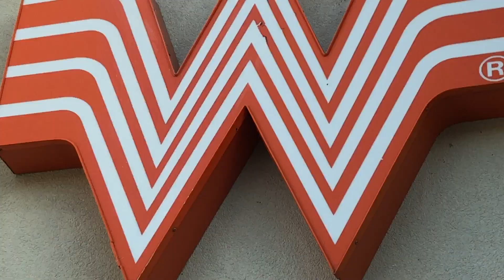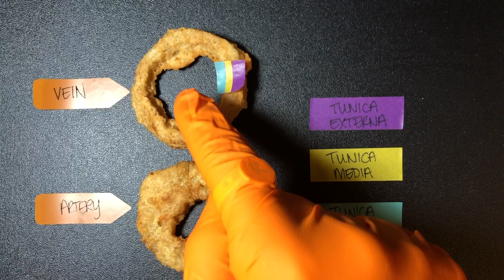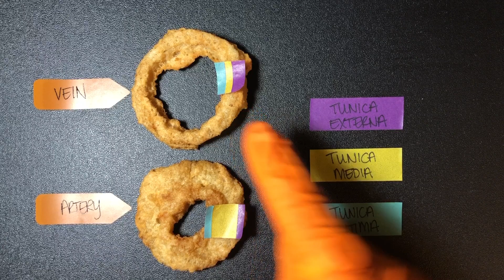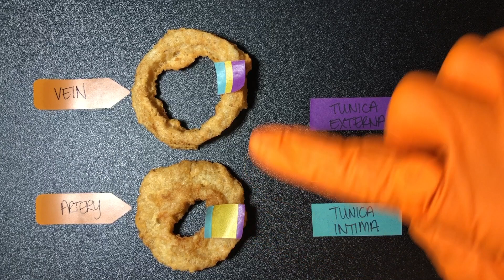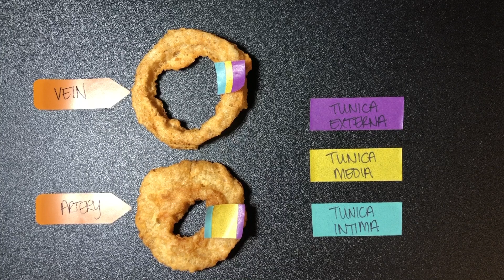Arteries & Veins Featuring Whataburger!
Who knew that fast food could help us learn human anatomy?! Here I talk about the anatomical differences between arteries and veins and how we can use that knowledge to help us in the clinic!

Key takeaways:
- Systemic arteries have a thicker tunica media.
- Systemic veins have a thicker tunica externa.